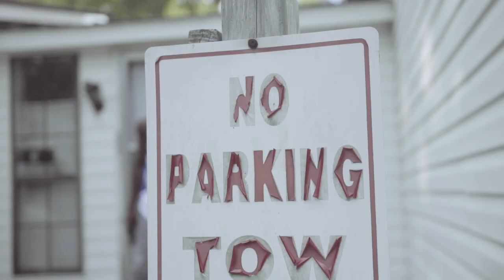RNB Guap ft RNB Timbo- Bustas